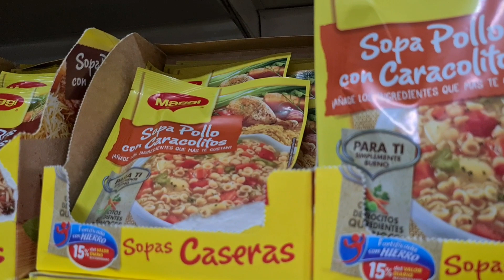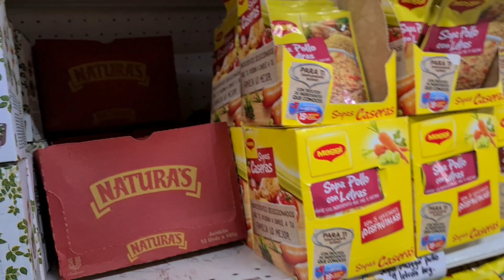De Noche Llegamos a Entregarle Esta Sorpresa a Ivon Esposa de Alfonso😍